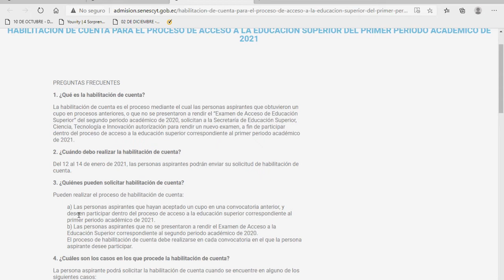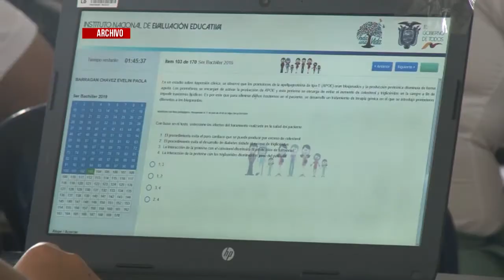Proceso de admisión para acceder a un cupo en la Universidad | Noticias | Zaracay Tv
Del 12 al 14 de enero iniciará el proceso de admisión de Educación Superior correspondiente al primer periodo académico de 2021. Los aspirantes deberán enviar su solicitud de “Habilitación de Cuenta” para rendir el examen.